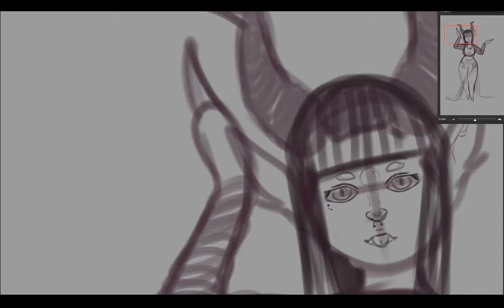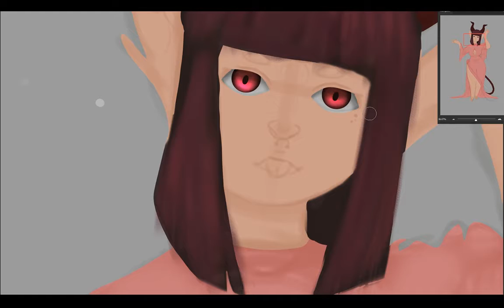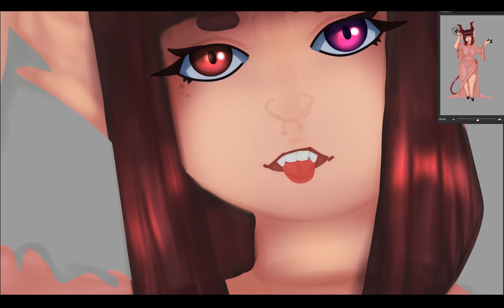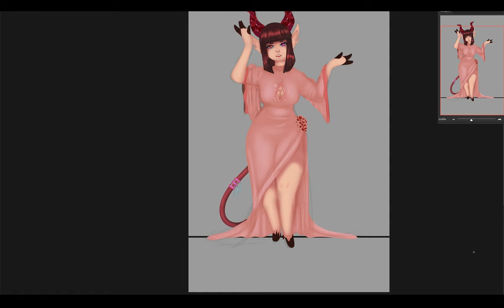January: Garnet Demon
ive set a challenge for myself to draw a gem demon for each month of the year. sort of a self improvement thing.